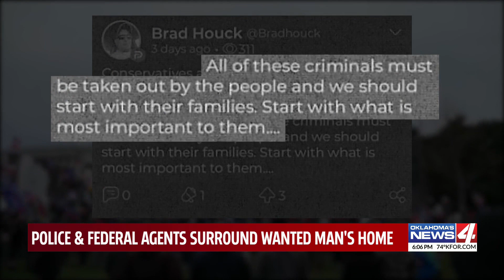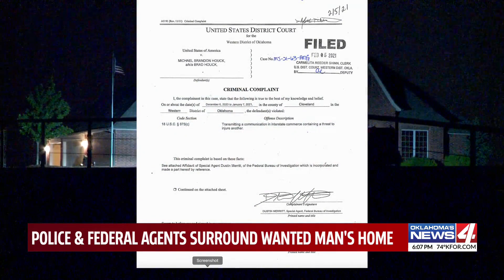Authorities surround house of Oklahoma man charged with threatening lawmakers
Authorities surrounded a home Saturday night belonging to a man indicted for making threats to lawmakers. The man inside the home died, but officials have not said how.